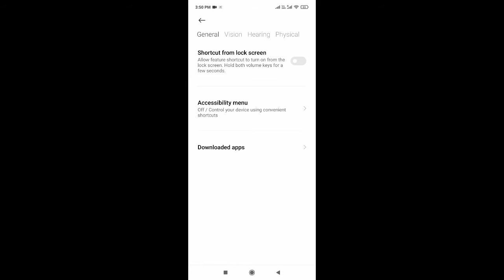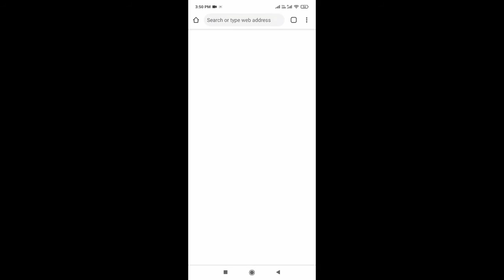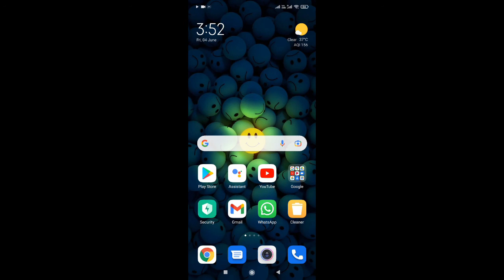Read any web page using google assistant | Google Assistant का उपयोग करके कोई भी वेब पेज पढ़ें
In this video, Learn how to use google assistant to read any web pages like news, Blogs, Stories, articles etc. in any language.
इस वीडियो में, किसी भी वेब पेज जैसे समाचार, ब्लॉग, कहानियां, लेख आदि को किसी भी भाषा में पढ़ने के लिए Google Assistant  का उपयोग करना सीखे।